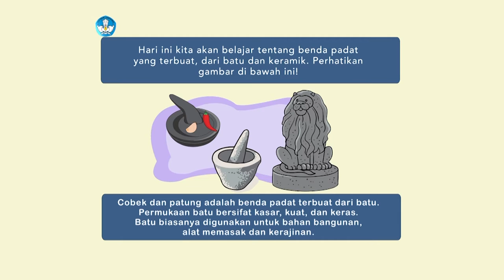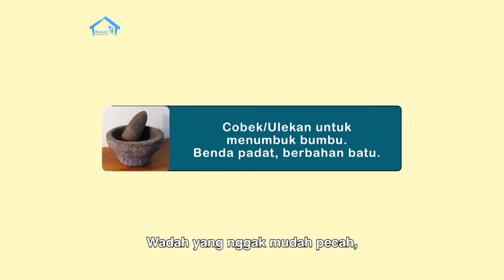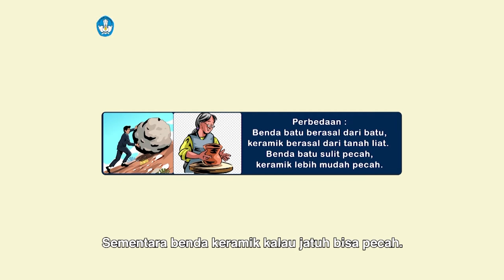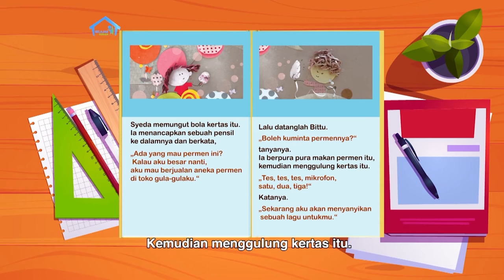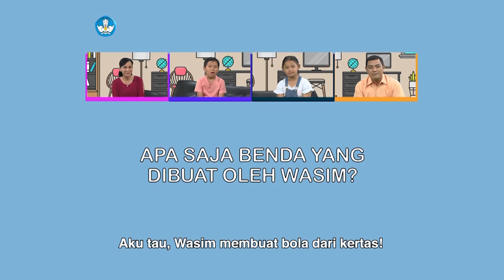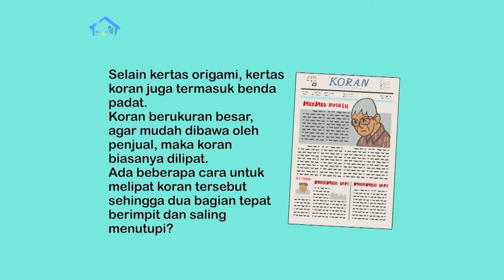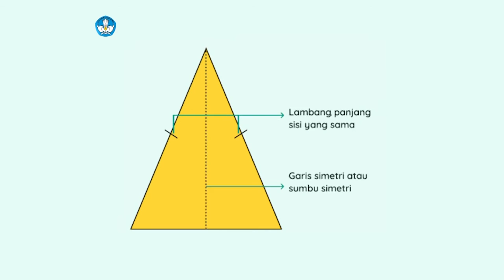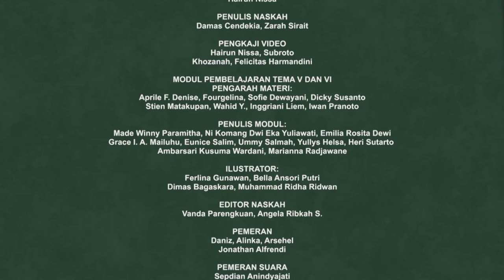BDR | SD Kelas II | Episode 24 - Batu yang Kuat, Keramik yang Cantik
Pada episode kali ini, Ayu dan Bayu yang ditemani Papa dan Mama akan mengajak kamu untuk mempelajari soal benda dari batu dan juga keramik. Selain digunakan untuk bahan bangunan, benda dari batu dan keramik ternyata juga biasa dipakai untuk pajangan hingga alat makan. Setelah itu, kamu akan belajar mengenai nilai pecahan, dan soal terkait simetri lipat bangun datar.

Kunjungi portal Rumah Belajar di
Web: belajar.kemdikbud.go.id